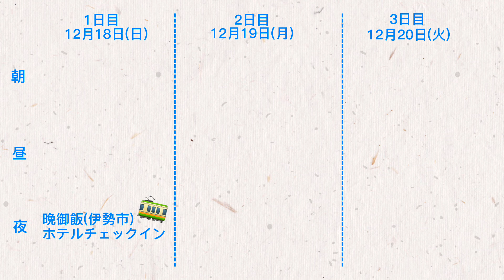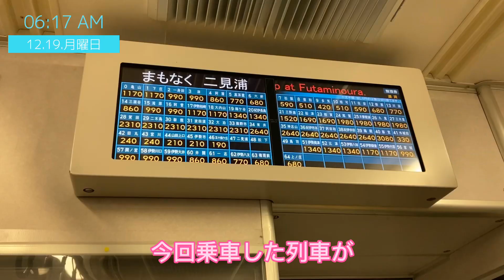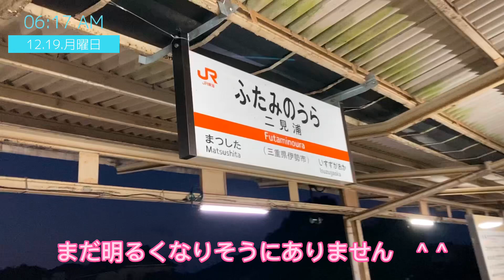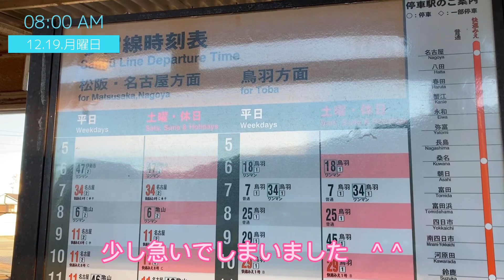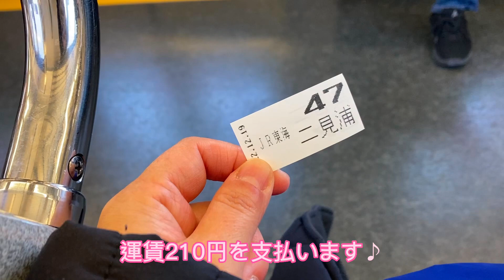公共交通機関で行く『伊勢・鳥羽』2泊3日ひとり旅その②〜御塩殿神社、二見興玉神社・夫婦岩〜2022年12月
2022年12月18日(日)〜20日(火)

伊勢・鳥羽へ2泊3日のひとり旅に

今回の第2弾は、伊勢市駅からJR参宮線に
乗車し、二見浦駅へ

御塩殿神社と二見興玉神社・夫婦岩を
訪れます♪

▫️御塩殿神社
　伊勢神宮に奉納する塩を2,000年以上
　作り続けているお社

▫️二見興玉神社・夫婦岩
　伊勢神宮参拝前に心と身体を清める
　場所として知られています

JR参宮線は、ICカードが使えませんので
切符を購入するか

車内で整理券をピックアップして
降車時に精算してくださいね

御塩殿神社は、とても神聖な気持ちになれる
場所でした

さらには、朝の海岸線散歩は
この上なく気持ちよかったですよ　^ ^

二見興玉神社では
たくさんのカエルたちがお出迎え🐸

最後は浜辺に降り立ち、波音で
癒されました〜

次回は、伊勢神宮の外宮をお詣りしますよ！

どうぞ、お楽しみに〜♪